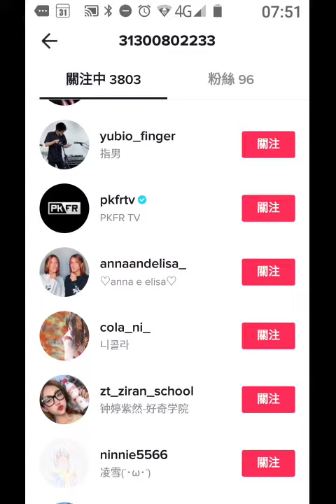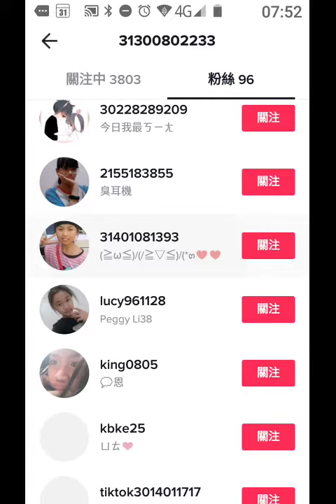record-瀏覽大陸中小學模範生的抖音影片目錄及關注者與粉絲資訊20200123-075136.mp4